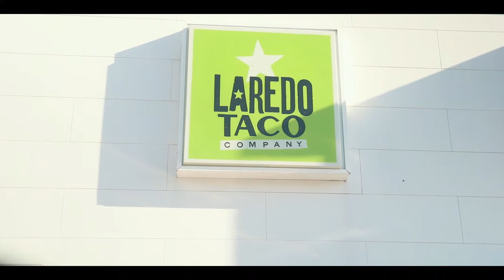We're Creating Again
I got new video equipment. Finally starting to record some high quality piano sessions. I break down my learning process for how I learn new songs on the piano. Let's keep building. Be Great Vlog #3.